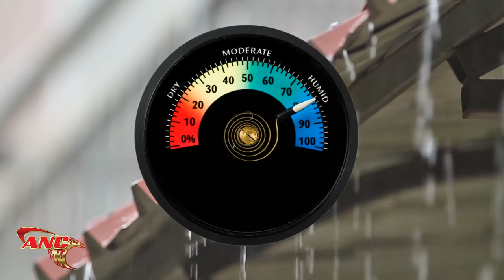ANC - It's Not the Heat Its the Humidity